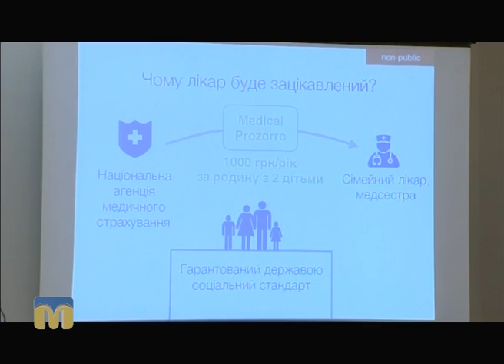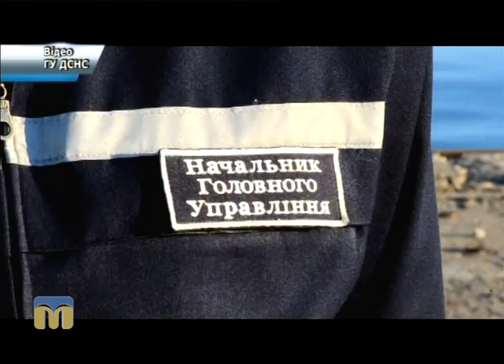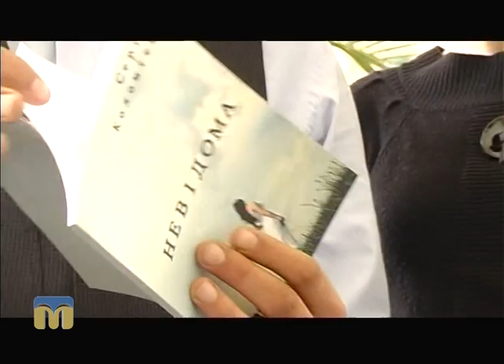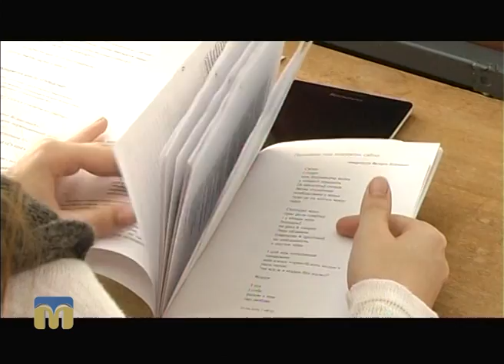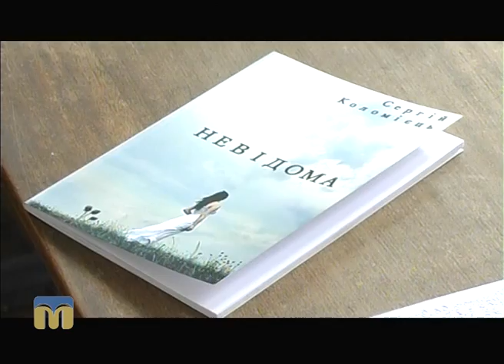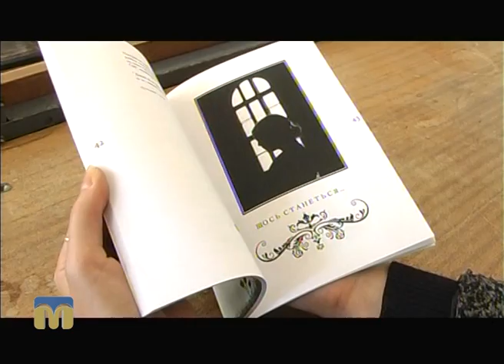Телевізійні новини Миколаївщини 23.09.2016